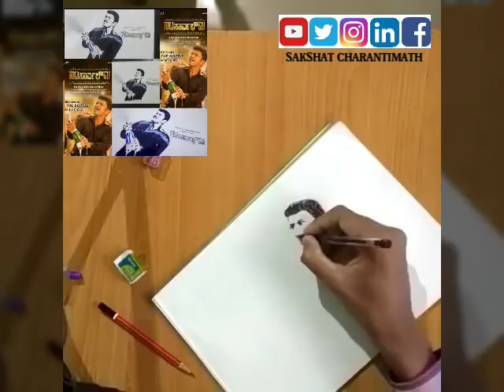Powerstar Puneethrajkumar Sketch |Yuvaratna Powerstar Puneethrajkumar Natasarvabuouma Drawing, PRK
Natasaarvabhowma Official Trailer | Puneeth Rajkumar | Pavan Wadeyar | D Imman | Rockline Venkatesh
Yuvarathnaa Official Teaser | Puneeth Rajkumar | Santhosh Ananddram | Thaman S | Hombale Films
Yuvarathnaa YuvarathnaaTeaser
SARVOTTHAMA - ATribute to Power Star Puneeth Rajkumar | A Short Film | Tejas Ranganath
Wishing our Puneeth Rajkumar (Appu) a Very Happy Birthday from PRK Audio
A SKETCH BY SAKSHAT CHARANTIMATH | yuvaratna Exclusive Video Songs
Love U Appu| Puneeth Rajkumar Birthday Special| Power Star| Raajarathnotsava
Yaaro Naanu Full Video Song | Natasaarvabhowma Video Songs |
Natasaarvabhowma Title Song with Lyrics, Pavan wadeyar
Natasarvabhouma Full movie
kannada_whatsapp_status Yuvaratna_kannada_movie Nata_Saarvabhouma kannadaMovies NatasarvabhoumaSongs KannadaSongs YaaroNaanu,Yaaro naanu Video SongNatasarvabhouma Video Songs,SakshatCreations,Yaaro naanu song,Open The Bottle Video song,Kannada Video Songs,Puneeth Rajkumar,Dance With Appu,Video Song Promo,Song Teasers
Natasaarvabhowma Yuva Rajkumar dance in Natasarvabowma audio launch
Natasarvabhouma full kannada movie,
NATA SARVABHOUMA Kannada Teaser
Natasarvabhouma Trailer
Nata sarvabhouma official trailer
Natasarvabhouma trailer teaser
Nata Sarvabhouma Trailer Full HD
Music in this video
Song-Adventure
Artist-JJD